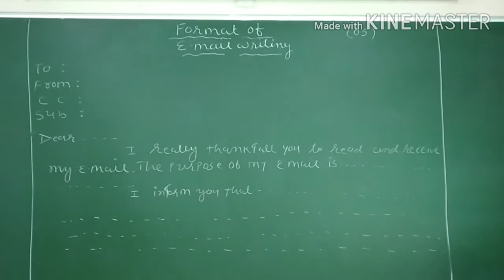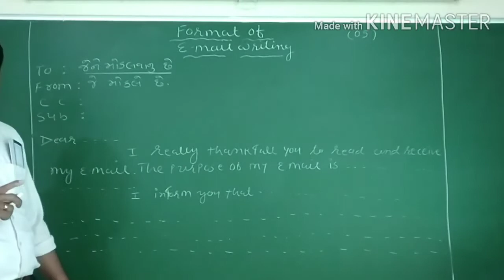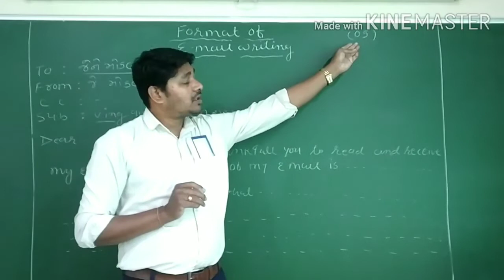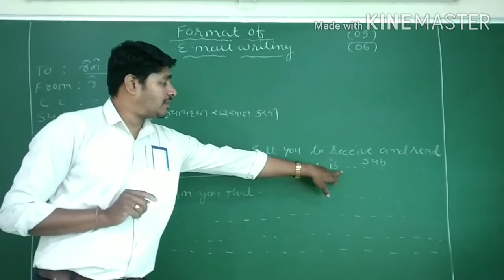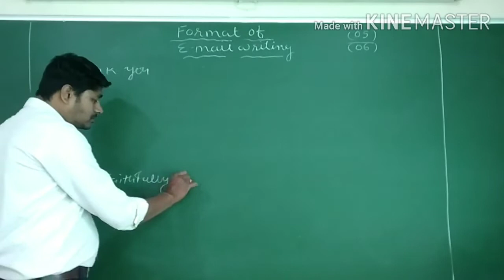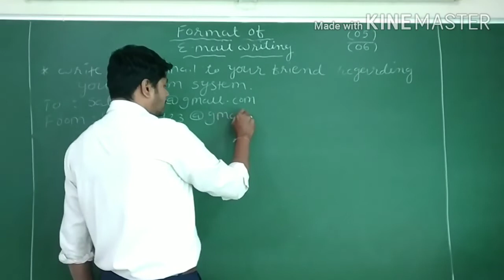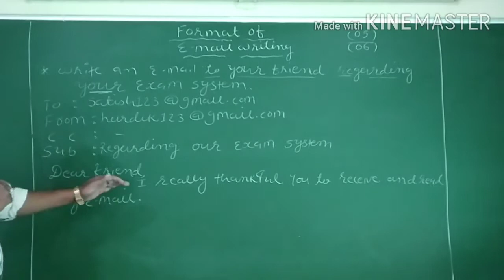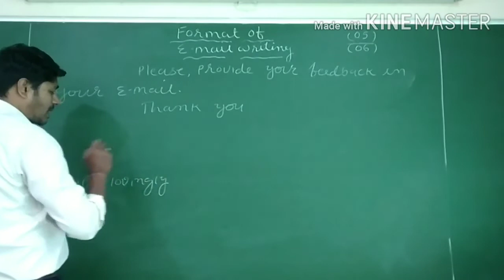STD : 9 & 10